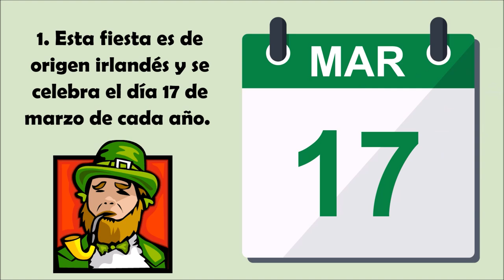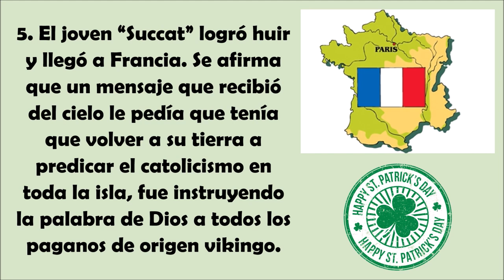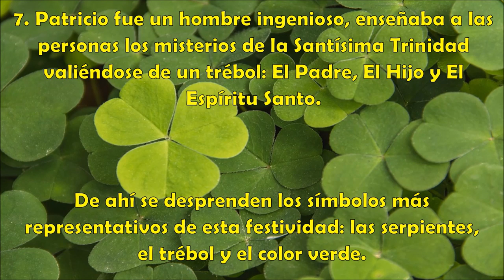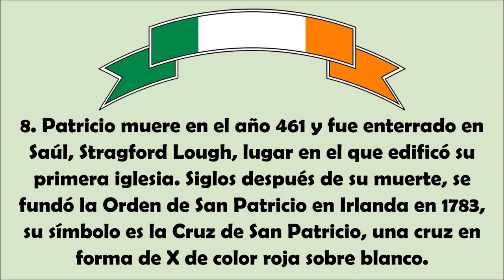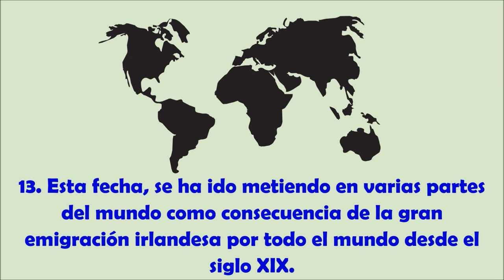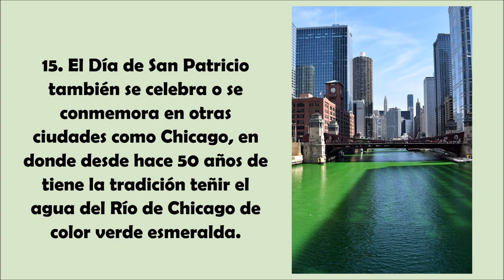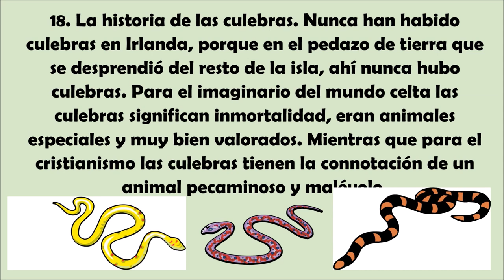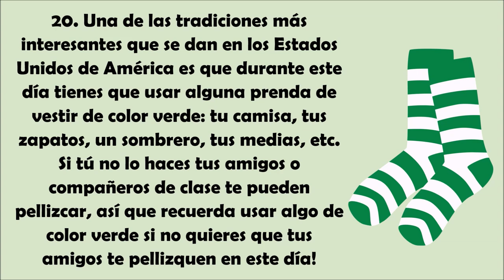La Historia de San Patricio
CANAL DE ESPAÑOL
 Magicalspanish (Youtube)
 @mymagicalspanish (Facebook)
 @JovenLen (Twitter)
 @ingleswithraul (Facebook)
 @inglés_joven (Twitter)